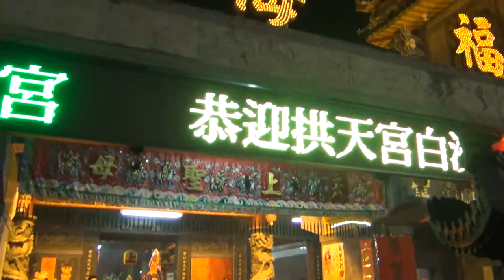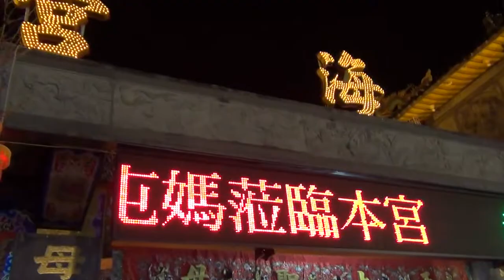2015 跟白沙屯媽祖婆和山邊媽往北港徒步進香-2015/5/22-媽祖婆到達王功福海宮